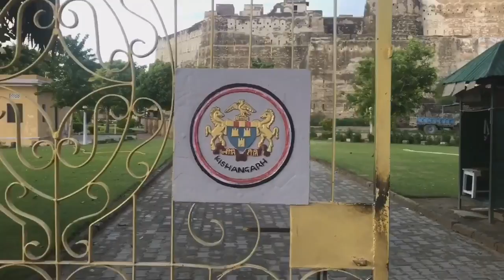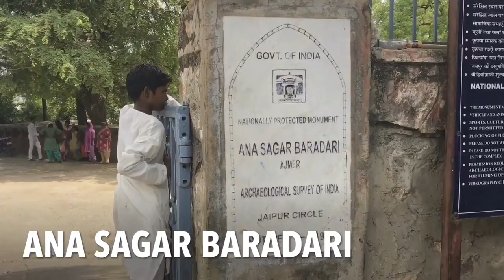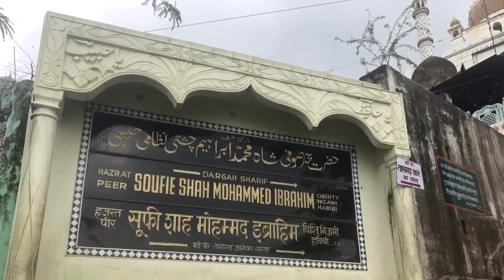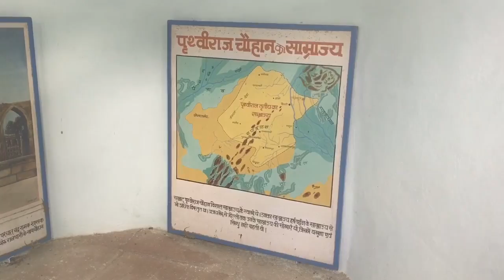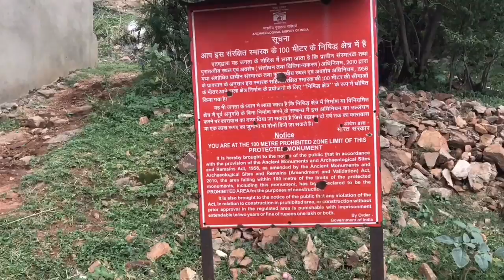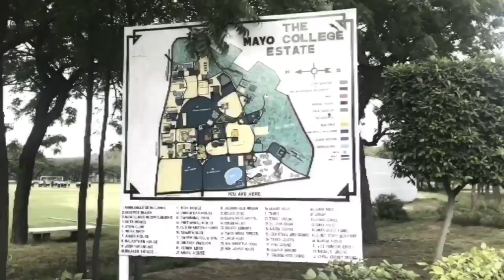[2017-JUL] Ajmer | Rajasthan| Shot on iPhone | India 🇮🇳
Ajmer is one of the major and oldest cities in the Indian state of Rajasthan and the centre of the eponymous Ajmer District.It is located at the centre of Rajasthan

Places visited: Sight seeing places of Ajmer  in this video include Ajmer Dargah Sherif,Kishangarh Fort,Anasagar Lake,Taragarh fort,Mayo College,Akber museum, Dhai din ka jhopra.

Date of Visit : 11 - 15th July,2017
Video : Ram Kumar Barathan

Shot on iPhone 7, Go Pro Hero 5 and edited in iPhone 7.